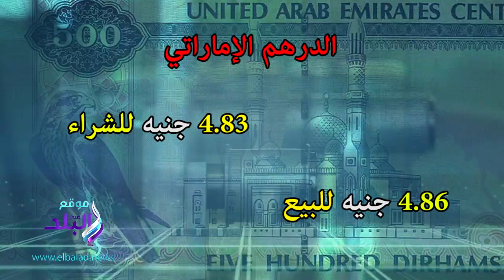صدي البلد | سعر الدولار والعملات الأجنبية والعربية فى مصر اليوم الاحد 5 اغسطس 2018